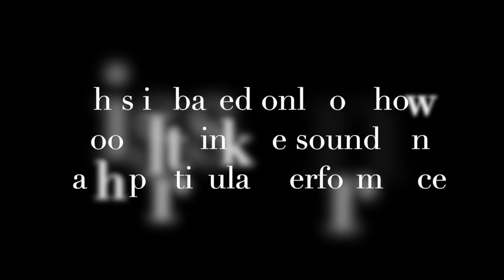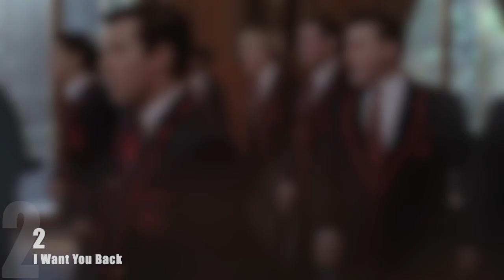Ranking Sebastian Smythe's Performances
This is not based on each song as a whole, just how good I think he sounds in each song.